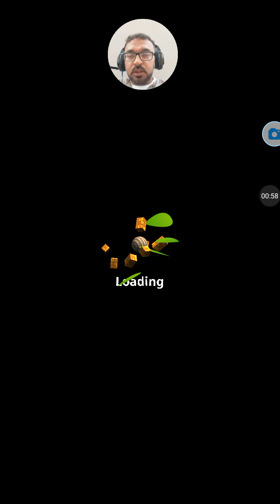1-الوصول لصندوق الأمان بإسقاط جميع الصناديق الخضر